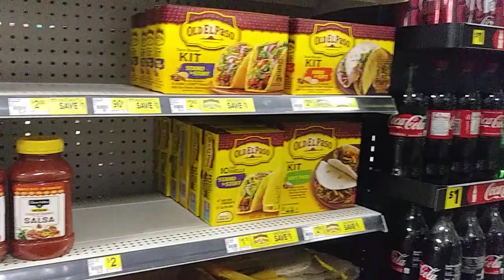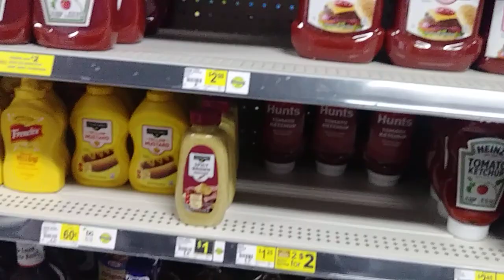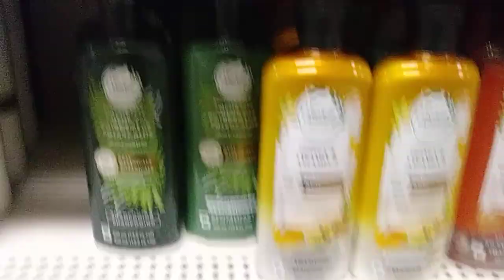Dollar General Food Shortage Empty Shelves